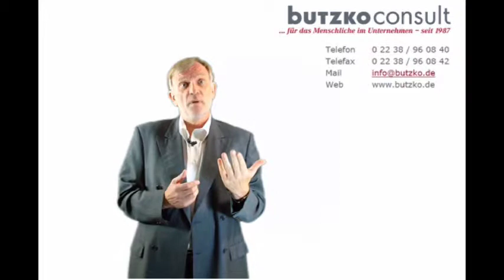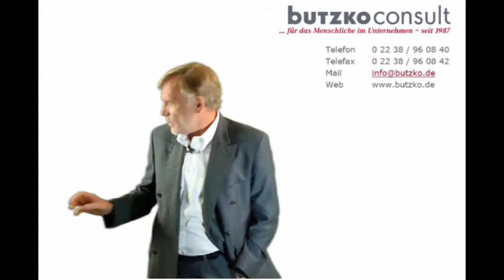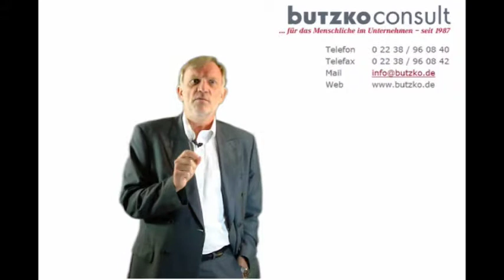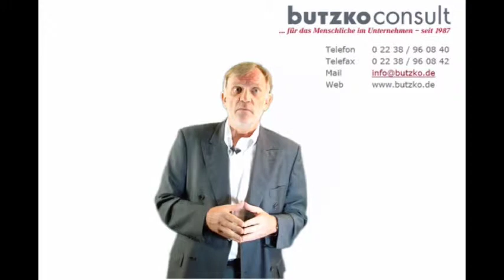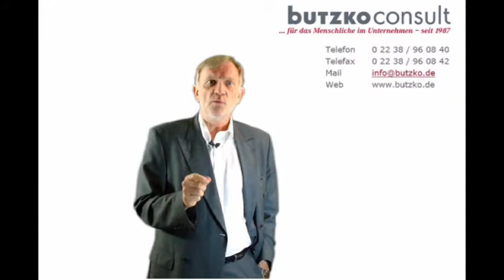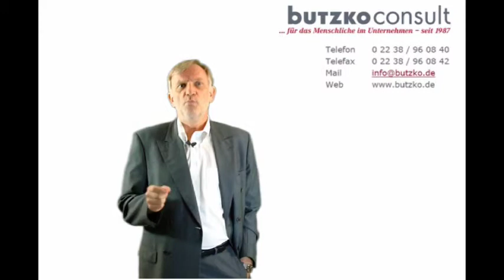[MITARBEITERFÜHRUNG Tipps]: Ein Weg, um die Leistung seiner Mitarbeitern im Vertrieb zu verbessern?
Mitarbeiterführung. Mehr erfahren? Folgenden Link anklicken!
Führungskräfte-Coaching: Führungskräfte erfahren worauf es  ankommt, um als Führungskraft wirklich erfolgreich agieren zu können.

Die Mitarbeiter stehen heute oftmals unter starkem Druck. Fähige Führungskräfte können aber trotzdem dafür sorgen, dass ihr Unternehmen erfolgreicher wird.

Worauf es ankommt, um als Führungskraft erfolgreich zu sein, können Sie sich anschauen, wenn Sie das Video starten. Es ist als Führungskräfte-Coaching zu verstehen.

Nur wenn die Mitarbeiter sich engagiert in ihrem Unternehmen einbringen, kann ein Unternehmen wirklich erfolgreich sein und die vorgegebenen Ziele erreichen. Auf den Weg dorthin wird es nicht ohne Führungstraining gehen, denn viele Führungskräfte wissen nicht wie man Mitarbeiter optimal führt.

Vor allem im Vertrieb entscheiden die Mitarbeiter über Wohl und Wehe eines Unternehmens. Wenn die AD-Mitarbeiter nur Dienst nach Vorschrift machen oder gar innerlich gekündigt haben, dann kann das fatale Auswirkungen für ein Unternehmen haben.

Wenn man weiß, was man tun muss, damit diese Mitarbeiter die innere Handbremse wieder lösen, dann wirkt sich das sehr positiv auf die Unternehmenszahlen aus.

Dazu muss man aber als Führungskraft eingetrampelte Pfade verlassen und  neue ungewöhnliche Wege gehen. Hier sind innovative Führungskräfte von unschätzbarem Wert. Wenn sie in der Lage sind durch ihr Vorbild ihre Mitarbeiter mitzunehmen, dann engagieren sich die Mitarbeiter wirklich in hohem Maße und erreichen Ziele, von denen andere Unternehmen nur träumen können.

Aber noch einmal - ohne gezieltes Führungstraining, ohne Führungskräfte-Coaching wird es nicht oder nur sehr begrenzt funktionieren.